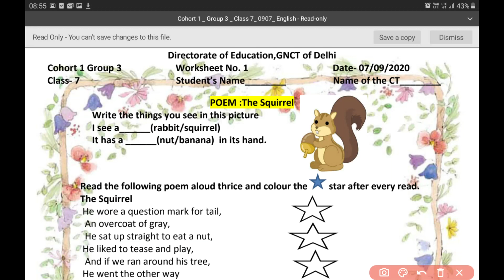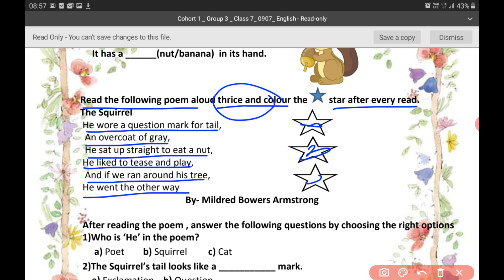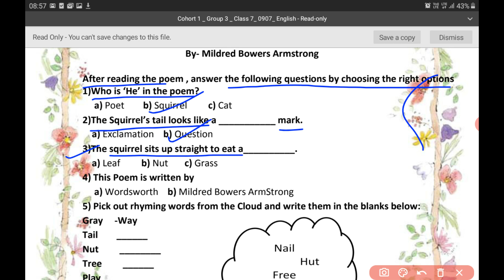english worksheet 1class 7(5/4/21)/ english worksheet1/ english worksheet 1 class 7/same worksheet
worksheet 55 (part-2) class 7 English  (7/9/2020) / 55 worksheet class 6to8  / class 6to8 worksheet 55/worksheet 55 easy explanation with questions answers